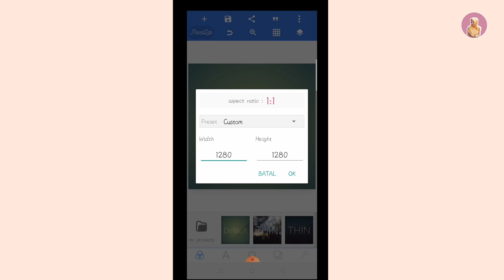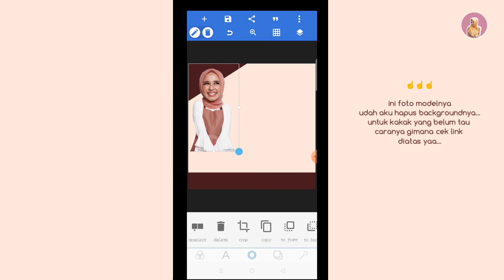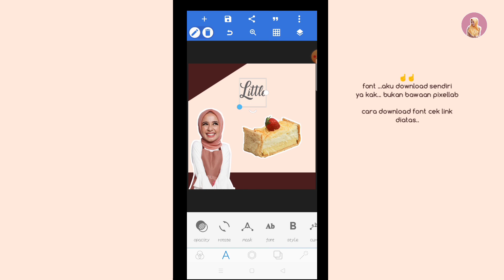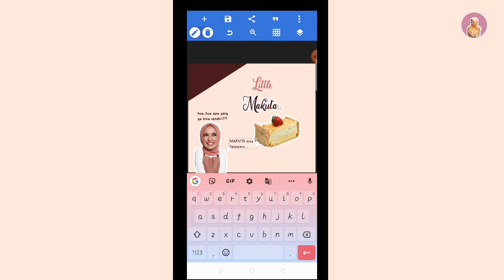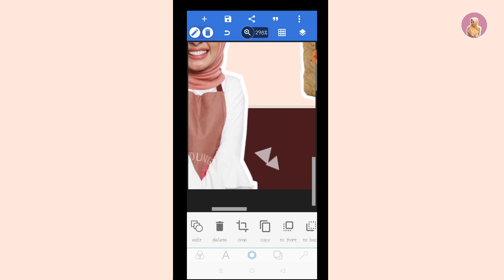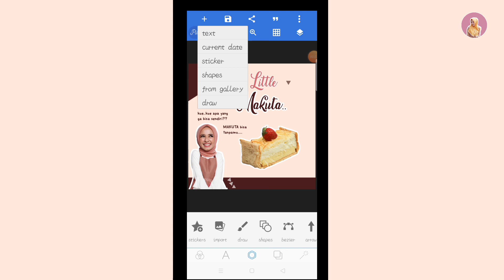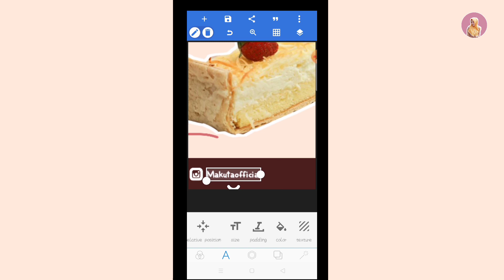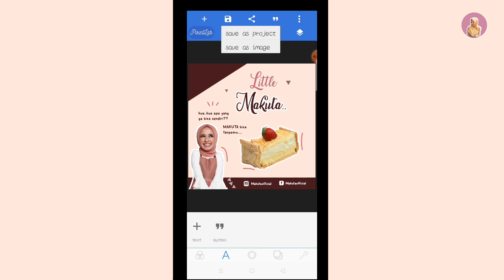CARA MEMBUAT KATALOG ONLINE SHOP FEEDS ALA BANDUNG MAKUTA DI HP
Haii kak ,kali ini aku mau buat  foto katalog KATALOG ONLINE SHOP FEEDS ALA BANDUNG MAKUTA DI HP simak videonya sampai habis ya...

applikasi : pixellab